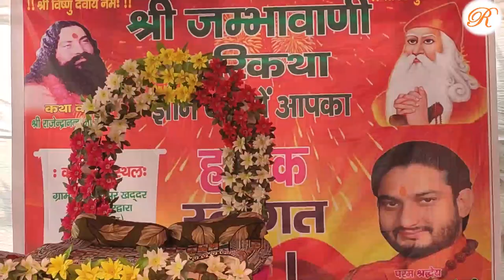Swami Rajendranand Harikatha Day-1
Sultanpur Khaddar Harikatha 2019 Day-1